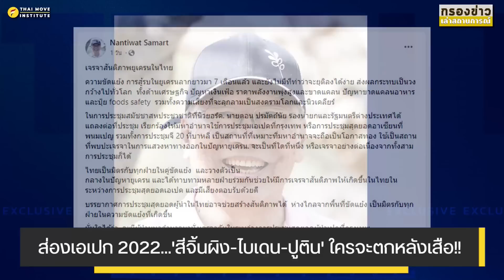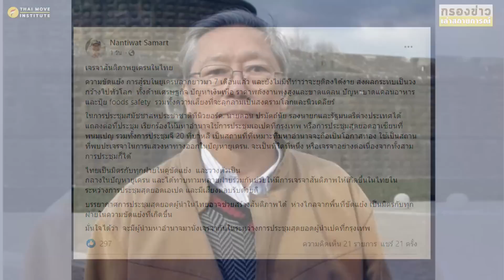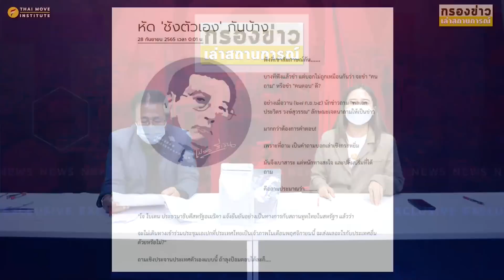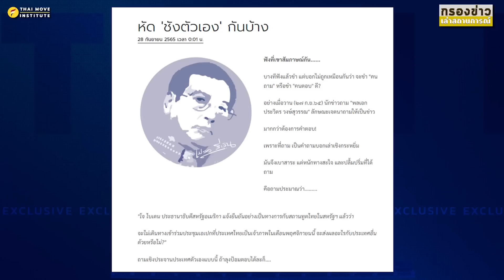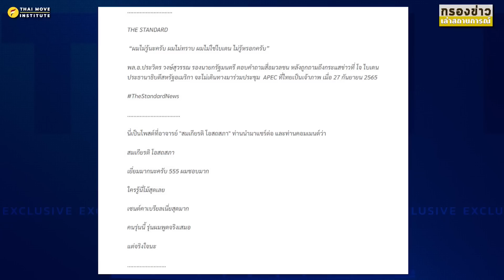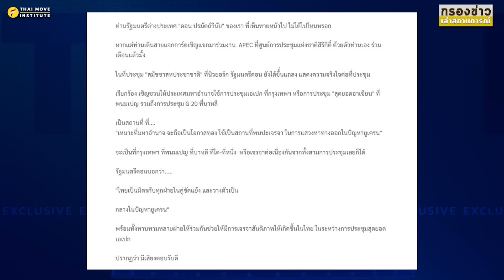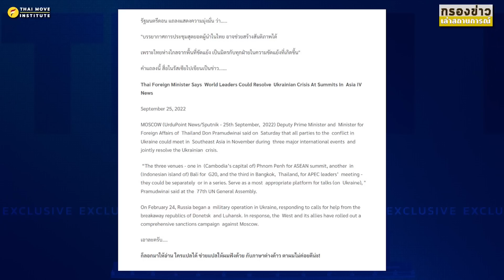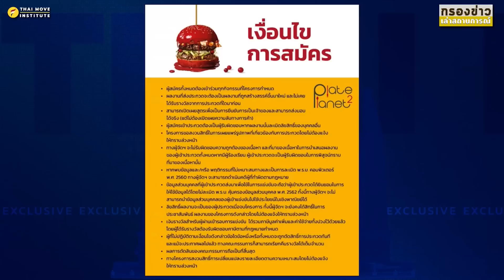ส่องเอเปก 2022...'สีจิ้งผิง-ไบเดน-ปูติน' ใครจะตกหลังเสือ!!